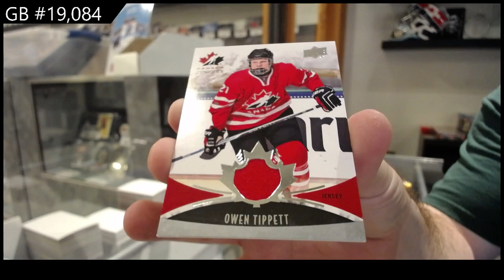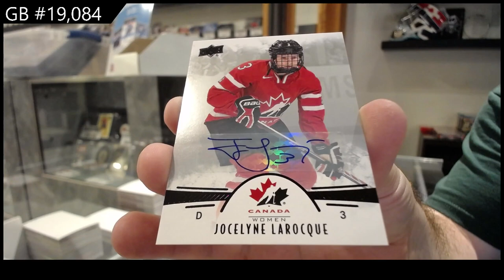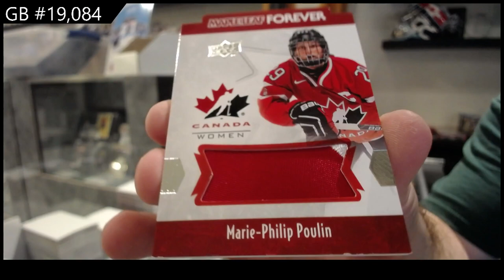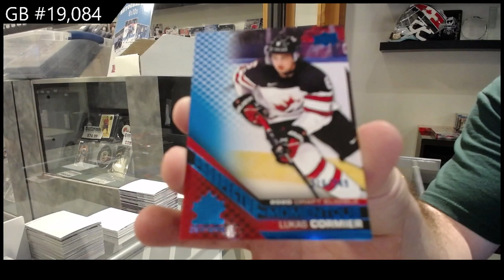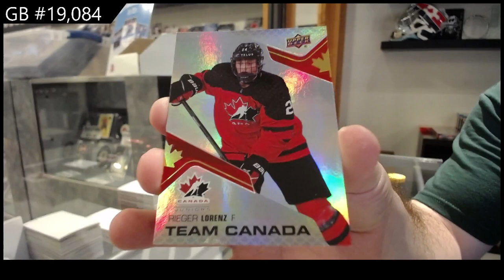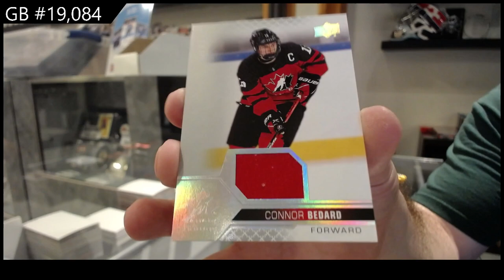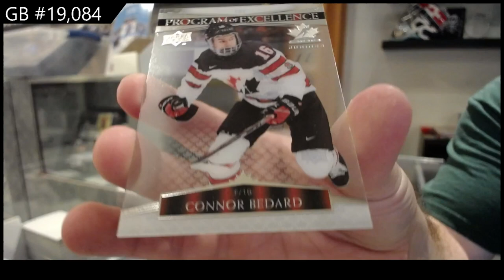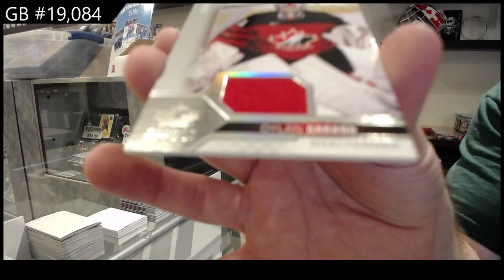2022 UD Team Canada Juniors & 2016 UD Team Canada Juniors Hockey Box Break - C&C GB #19,084